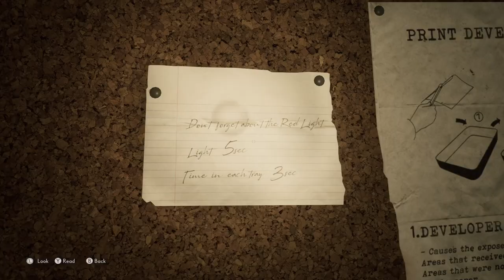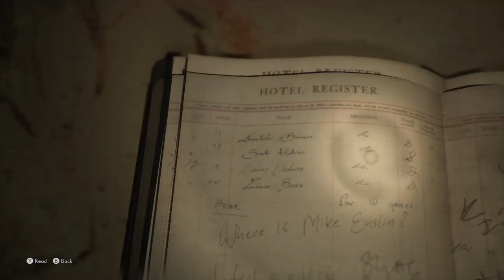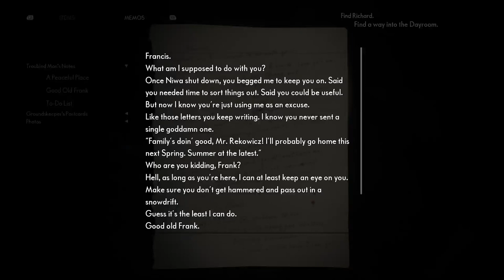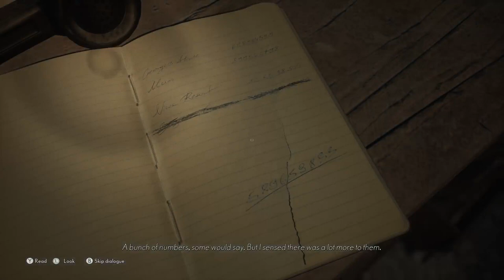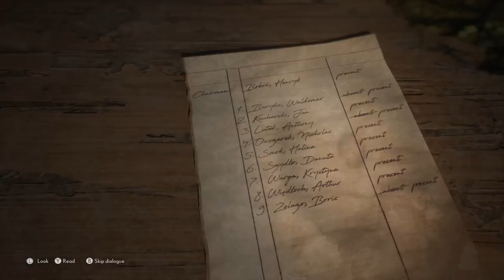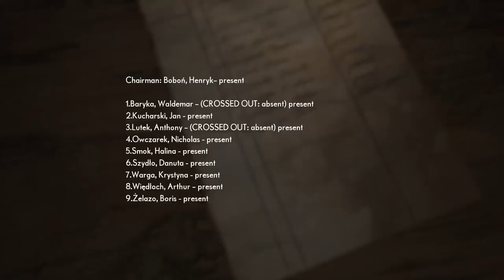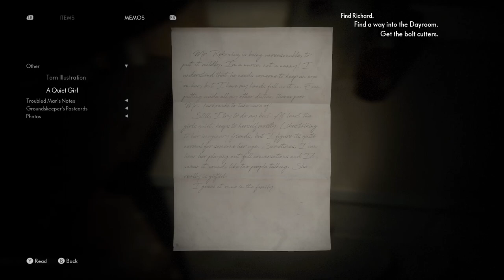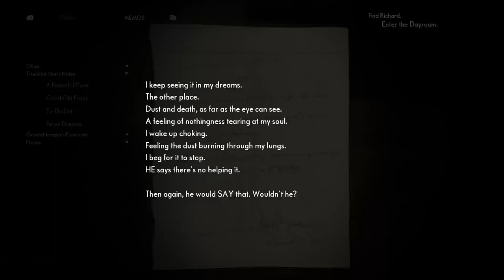The Medium Ep.2